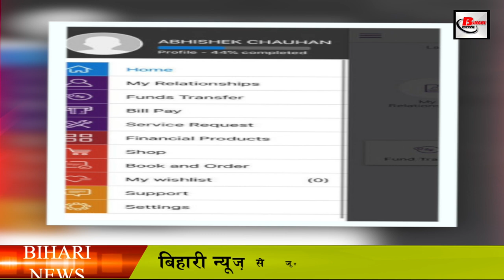घर खरीदने का सुनहरा मौका, SBI का होम लोन हुआ सस्ता.SBI home loan becomes cheaper.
Everyone has a desire in life to buy their home. But there are many reasons why they are unable to build their own house, in such a situation, the Government of India helps the people living below the poverty line to build a house. Here the bank also provides loans for people to build houses.
In such a situation, SBI has also said to give loans to customers at a cheaper rate. These loans have been limited to March only. Those applying for home loans from the YONO app are also getting an additional discount of 0.05 per cent. Apart from this, on the occasion of International Women's Day, an additional discount of 0.05 per cent in the interest rate of home loan is being provided to women in SBI.